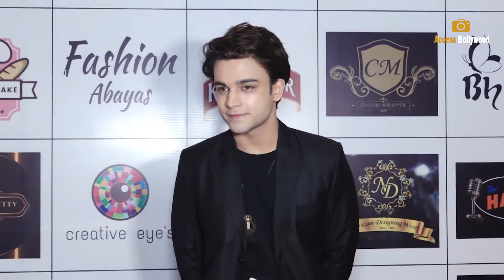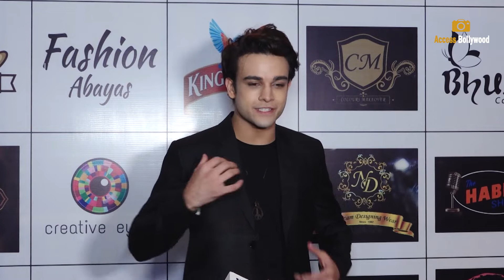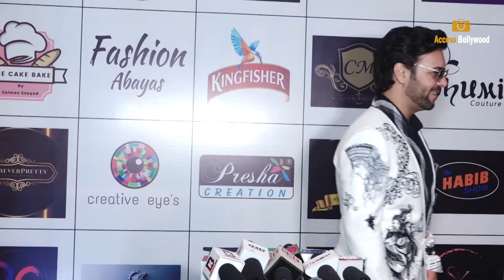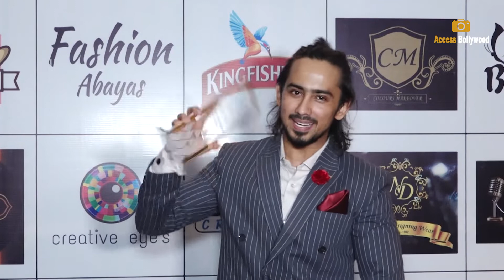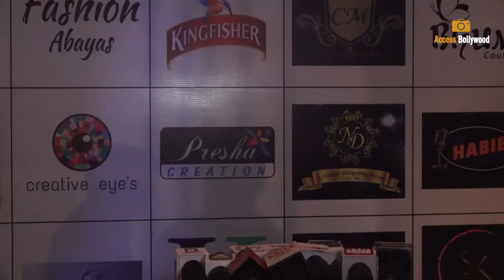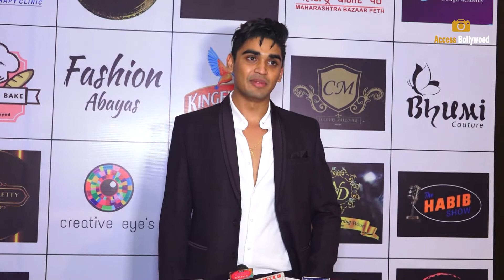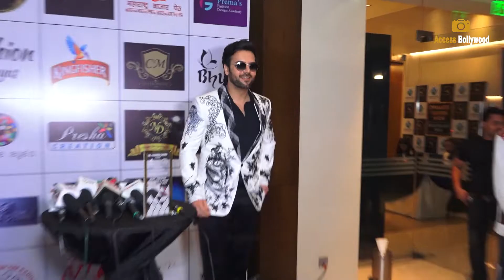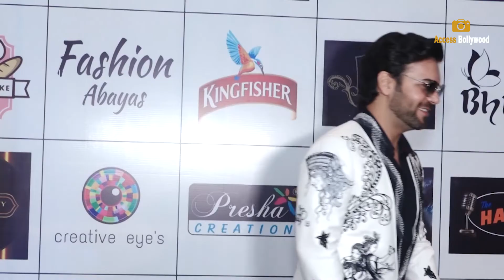Dynamite Fashion Show 2022 - Adnaan Shaikh,Krishna Kaul,Sharad Malhotra,Aashika Bhatia,Shivam Sharma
Dynamite Fashion Show 2022 - Adnaan Shaikh,Krishna Kaul,Sharad Malhotra,Aashika Bhatia,Shivam Sharma | Access Bollywood

00:00 Kumkum Bhagya Serial Actor Krishna Kaul
02:56 Team 07 Adnaan Shaikh Reaction On Mr Faisu & Jannat Zubair In KKK12

6:37 Nikita Rawal
11:32 Aashika Bhatia
14:16 Lock Upp Fame Shivam Sharma
18:03 Kundali Bhagya Fame Sanjay Gagnani
20:12 Sharad Malhotra

Access Bollywood  :-